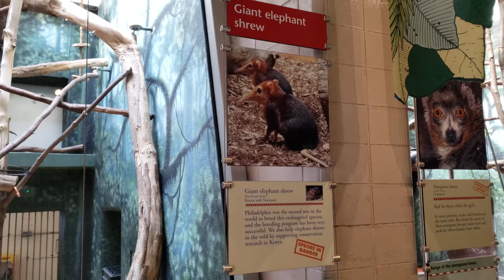Philadelphia Zoo (Video 9 of 17) on 10/22/2018